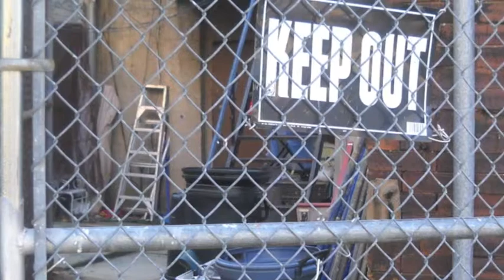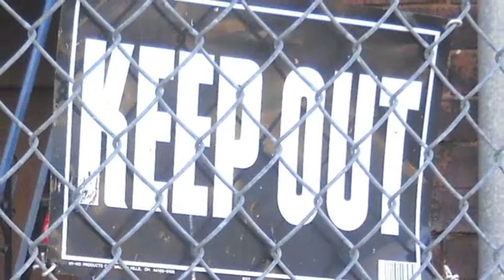Tash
Audio Slideshows by Mike Villers for the journey2home project.  Drawn from youth interviews conducted by various team members. Photos taken by the youth speaker.